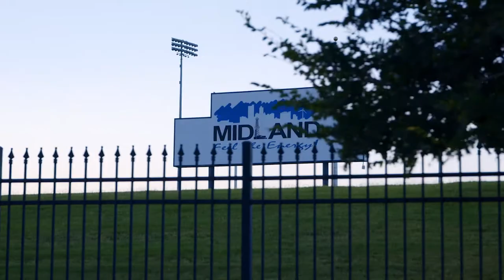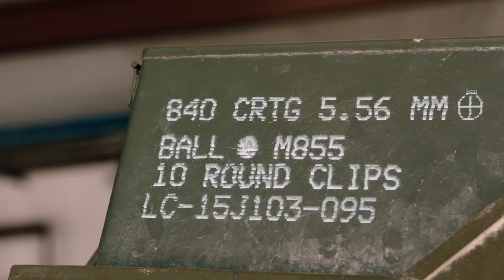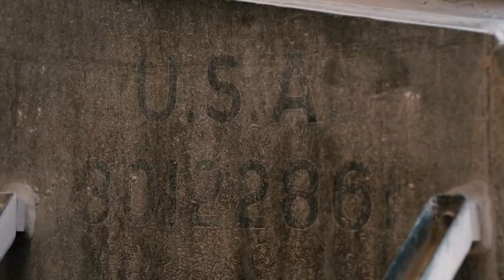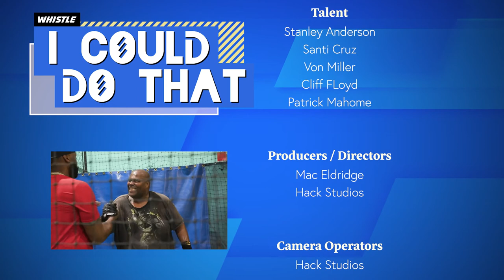I Could Do That | Ft. Cliff Floyd, Santi Cruz, Von Miller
Professional baseball player Cliff Floyd accepts professional batting expert Stanley Anderson batting challenge. Aspiring football player Santi Cruz sees him he can attempt the famous moves of Patrick Mahomes. Von Miller shows us what it's like to drive a tank.